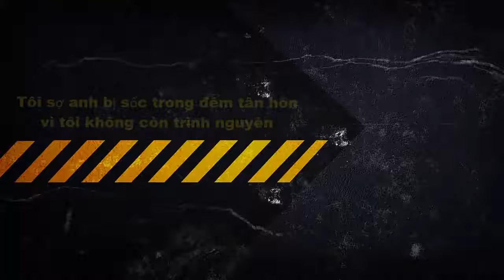Tôi sợ anh bị sốc trong đêm tân hôn vì tôi không còn trinh nguyên [Tin tức trong ngày]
Tôi sợ anh bị sốc trong đêm tân hôn vì tôi không còn trinh nguyên

Tôi cứ nơm nớp lo sợ nếu đêm tân hôn anh phát hiện tôi không còn trinh trắng, có thể sẽ xảy ra cú sốc với anh